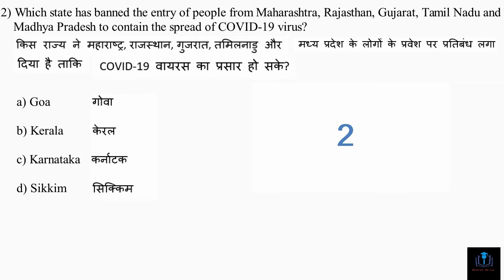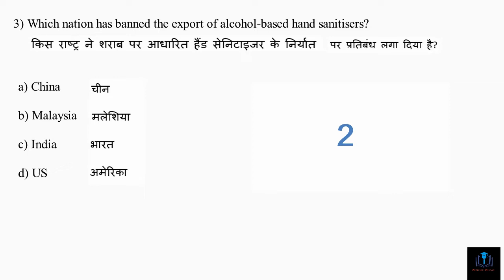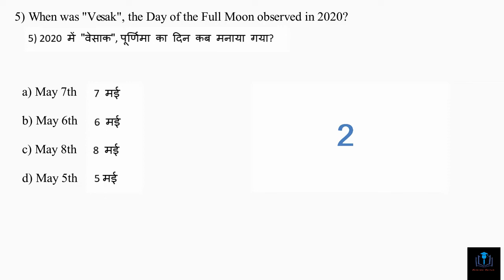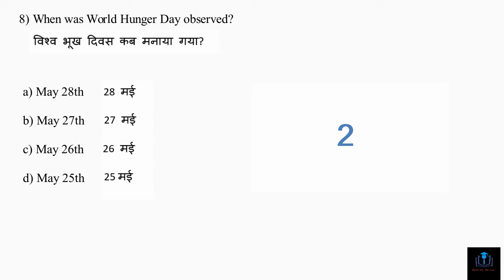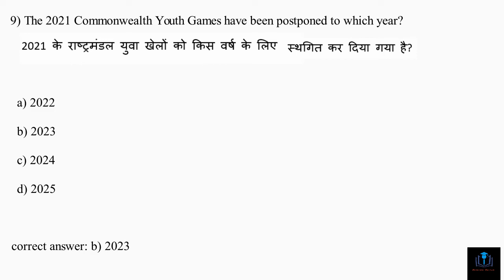Weekly Current Affair 2020 | May Week -4 Saturday || Study Scan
In this set of quiz 10 questions based on the Weekly Current Affair 2020 May Week -4 . which will be very useful for examinations like IAS/PCS/SSC.

We provide you daily quiz and G.k. practice sets.
and Weekly Current Affair on Saturday and Sunday.